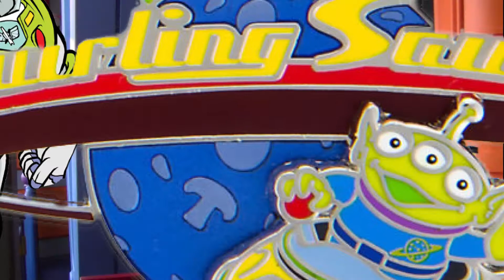Disney's HWS ToyStoryLand Alien Swirling Saucers 2018